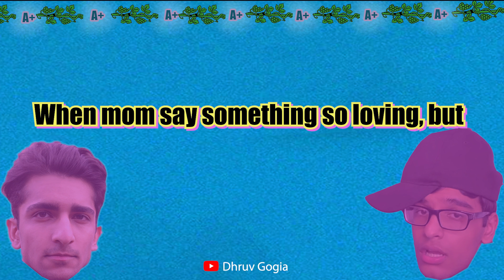Indian Glass Animals - Heat Waves Parody (Lil Dhruv - Exam Waves) ft. @PrimzOFFICIAL FULL VERSION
CREDITS:
Lyrics:  @Primz & @Dhruv Gogia
Sound Engineer:  @Primz
Shot by: Adrien Marquet
Edited: Dhruv Gogia
SOURCES:

Glass Animals - Heat Waves (Official Video)

❗️A parody is fair use of a copyrighted work when it is a humorous form of social commentary and literary criticism in which one work imitates another. ... Famous works are often the subject of parodies because of their mass appeal.
LYRICS:

AYO LIL DHRUV ON THAT BEAT MAN

Oye mummy, I just need an hour
School school waves I just need to get to summer
School lover, could be me never
School school waves I just need to get to

Sometimes I want a hug too
Late nights I be studying for school

Tear drops been coming all out
My teacher been calling my house

Sometimes I want some love too
School class I just go to see my boo

Valentines day is coming around
No girl ever wanna go out

Usually I play Bunty on the beat
Just to express the inside of me

But today its me in the exam seat
And how I do, is up to me

I just need to pass it with ease
Because mummy paid a lot in fees

Fake studying in my room for days
But when mummy come I act amazed

We can't fight it, we can't believe
When mom say something so loving, but
Now I gotta be the topper
For her to be proud of meee

But I am always on my phone
Because I love Bunty and Dhruv
I look so broken when I cry
Exam waves coming I say goodbye

Bunty on the beat oye...

Everything is this video is original and produced by me‼️

Indian HEAT WAVES! - *PARODY* Glass Animals